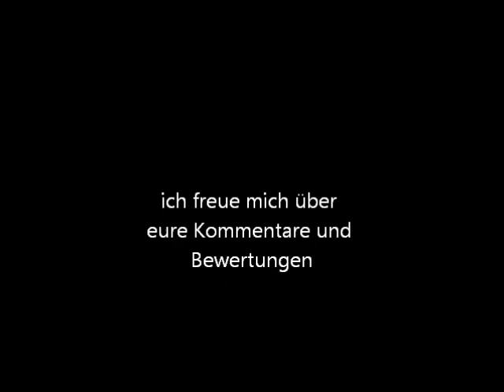Tipps für Anfänger der Acrylmalerei (1): Pinsel, Teil 2 | Maltechniken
Wenn du gerade mit dem Acryl malen begonnen hast, dann hast du dich bestimmt schon gefragt, warum es so viele unterschiedliche Pinsel gibt. In zwei Videos zeige ich dir, was die Pinselarten voneinander unterscheidet, und wie du sie am besten beim Malen benutzen kannst.

Wenn du bei Amazon Produkte über die folgenden Links bestellst, zahlst du keinen Cent mehr, ich erhalte aber einen kleinen Obulus. Alle Produkte verwende ich selbst und kann sie daher guten Gewissens empfehlen:

* Kunst *
Grafiktablett für Einsteiger
Günstiger Malkittel

* Video-Technik *
externe SSD-Festplatte
Eingabestift für iPad